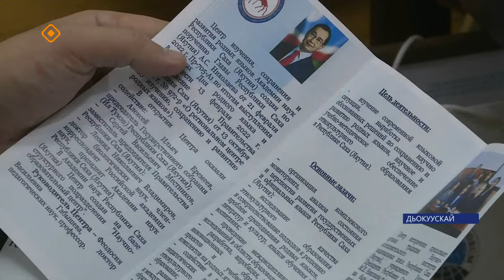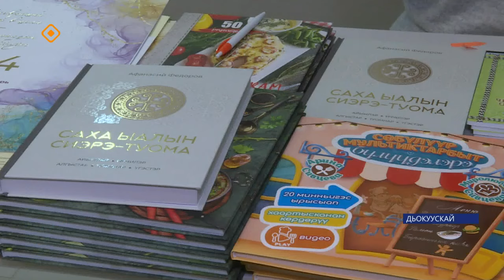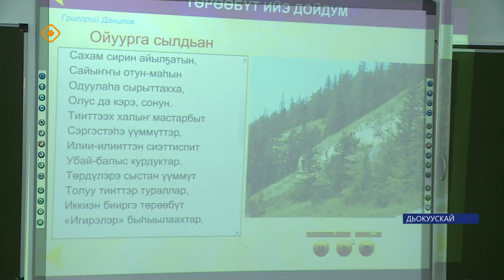«Дьокуускайга Төрөөбүт тыл киинэ арылынна» (21.11.23)